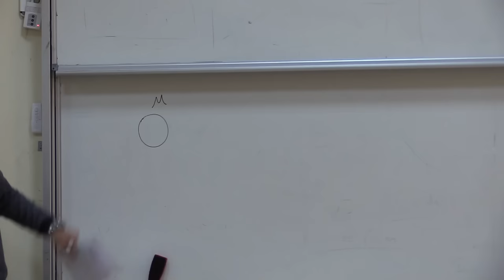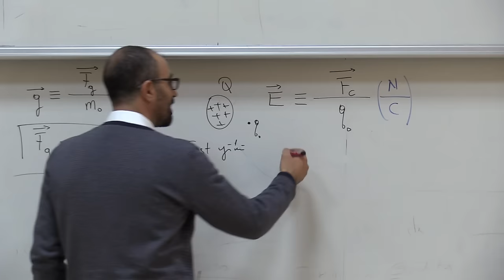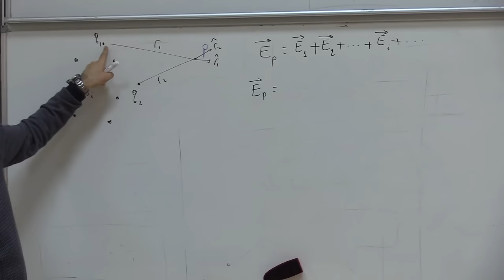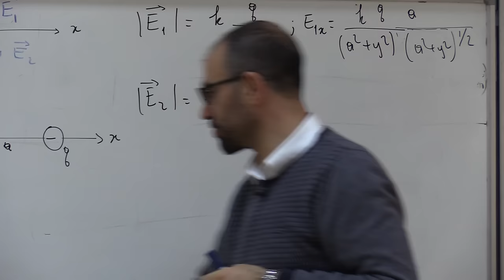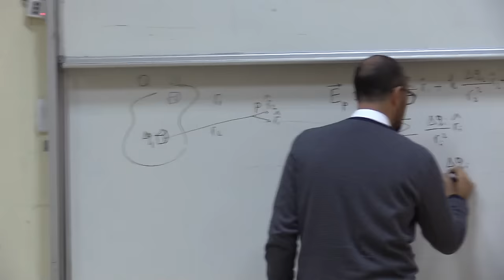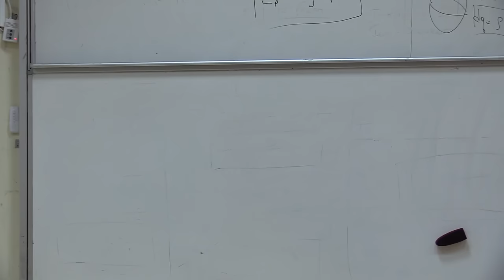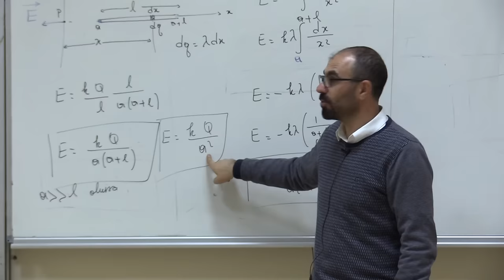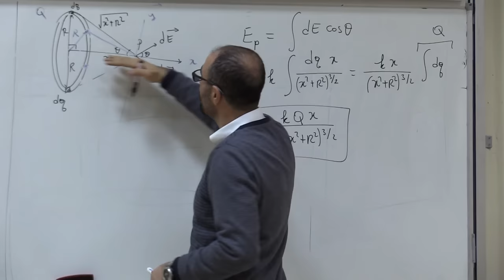Fizik 2 (Ders 2): Elektrik Alan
1. Elektrik alanın tanımı
2. Noktasal bir yükün oluşturduğu elektrik alan
3. Elektrik dipol örneği
4. Sürekli yük dağılımına sahip cismin oluşturduğu elektrik alan
5. Çubuğun elektrik alanı
5. Halkanın elektrik alanı

Bu ders serisi hazirlanirken asagidaki kaynaklardan faydalanilmistir:

PHYSICS for Scientists and Engineers with Modern Physics
SERWAY-JEWETT

Prof. Dr. Necati ÇELIK
Gümüshane Üniversitesi, Fizik Mühendisligi Bölümü